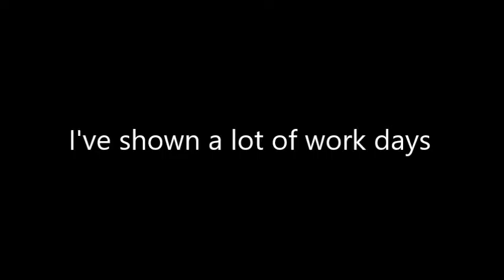Czech Republic Day 8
John, my dad, and I finish up the dragon sculpture, work in a new shop, and encounter an enthusiastic news crew.